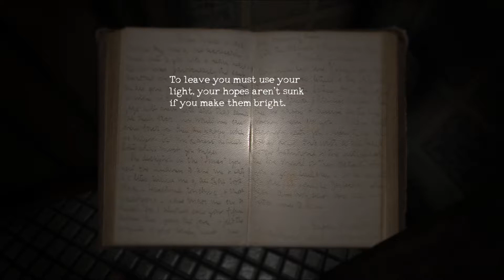Kevx - The Griblings...